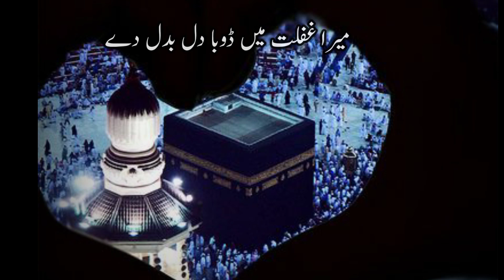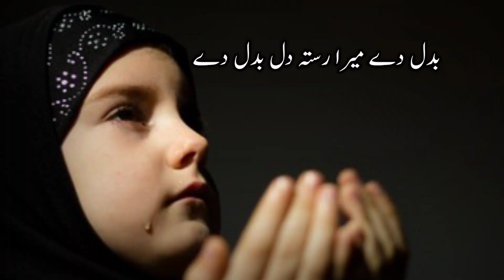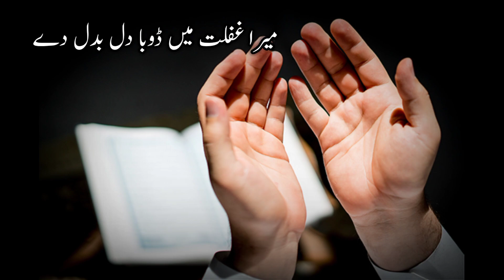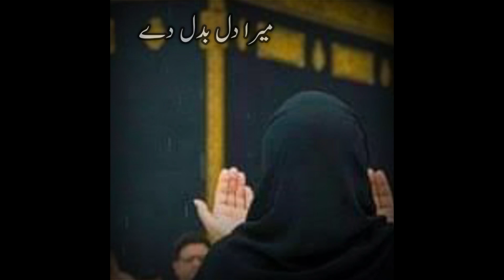Mera Dil Badal De Mera Dil Badal De | Naat sharif 2023 | Shab e Meraj Naat Status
Mera dil badal de mera dil badal de
Mera ghaflat mein dooba dil badal de status
Mera ghaflat mein dooba dil badal de slowed
Mera ghaflat mein dooba dil badal de whatsapp status
Mera ghaflat mein dooba dil badal de lyrics in urdu
Shab e barat whatsapp status
Shab e barat whatsapp status 2021
shab e meraj naat status
shab e meraj whatsapp status